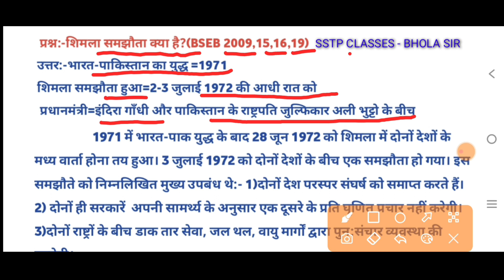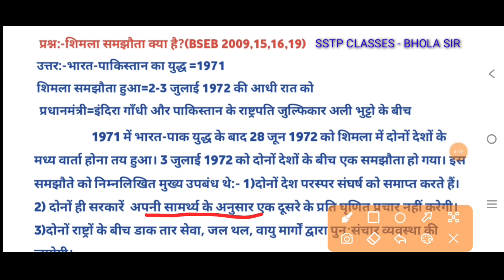शिमला समझौता क्या है।।शिमला समझौता।।Shimla samjhauta।Shimla samjhauta kab hua।sstp classes-bhola sir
Shimla samjhauta, Shimla samjhauta kya hai, Shimla samjhauta kab hua, Shimla samjhota, Shimla samjhauta by bhola sir, Shimla samjhauta kise kahate Hain, Shimla samjhauta se aap kya samajhte hain, Shimla samjhauta per ek nibandh likhen, Shimla samjhauta gana,शिमला समझौता क्या है, शिमला समझौता कब हुआ, शिमला समझौता कहां हुआ,sstp classes,bhola sir, शिमला समझौता,